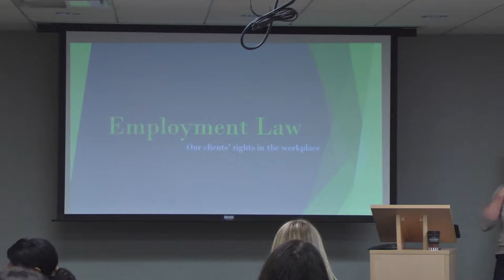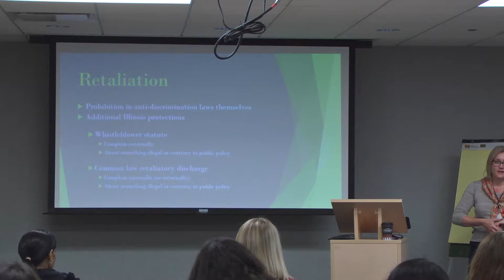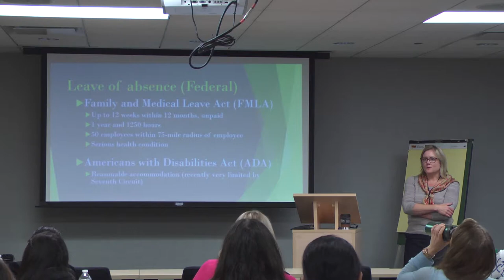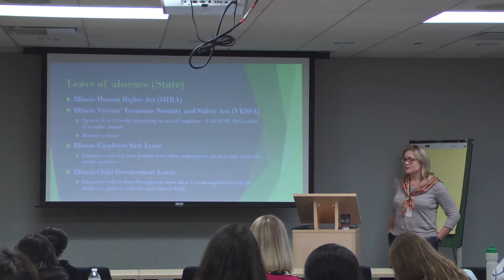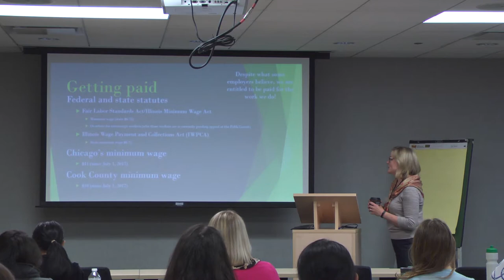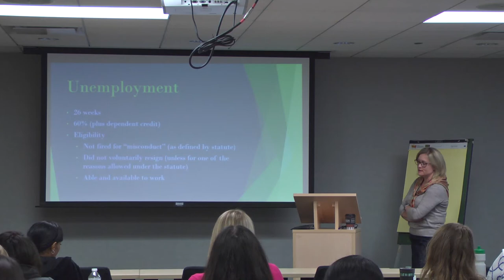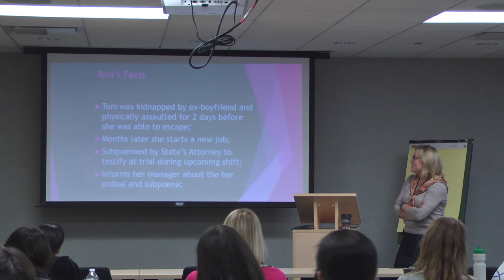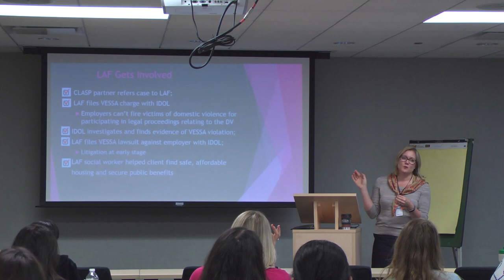Legal Aid Chicago domestic violence training: Employment rights of survivors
This session was part of an all-day training for advocates on various areas of law as they relate to victims of domestic violence. This session addresses employment law.